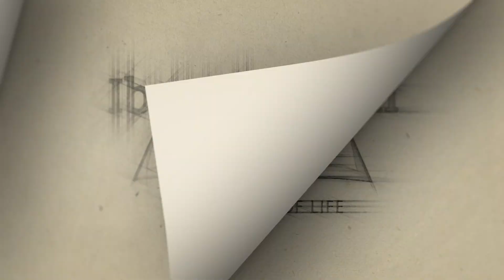Gospel Reflection for the Feast of the Transfiguration of the Lord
Dn 7:9-10, 13-14/2 Pt 1:16-19/Mk 9:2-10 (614)

By Deacon Danilo G. Bigalbal
San Antonio de Padua Parish
Saipan, Northern Mariana Islands